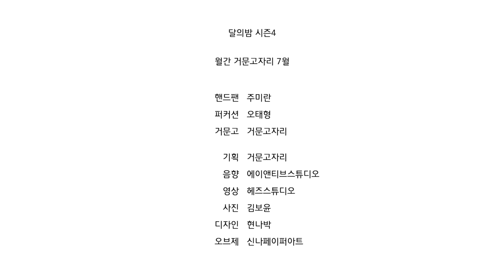월간 거문고자리 7월 Full ver.(with handpan)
월간 거문고자리 7월편

거문고자리 & 핸드팬 & 퍼커션

거문고 김은선&최예지
핸드팬 주미란
퍼커션 오태형

음향 에이앤티브 스튜디오
디자인 현나박
영상 hez Kim
사진 김보윤